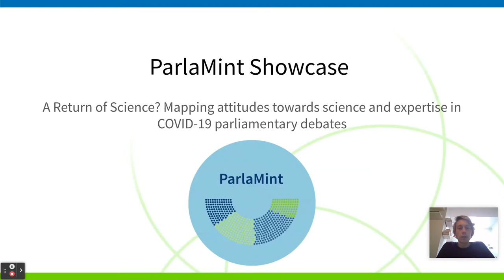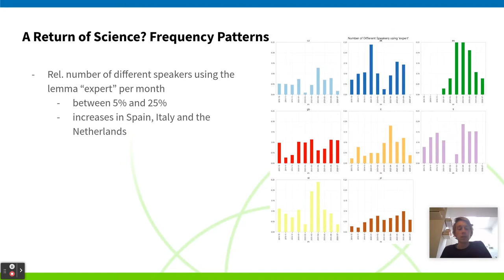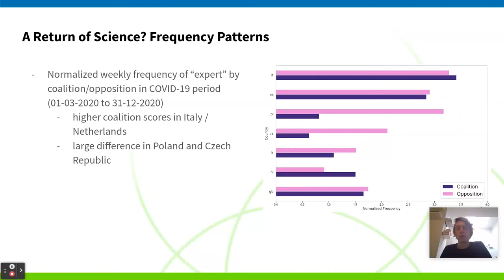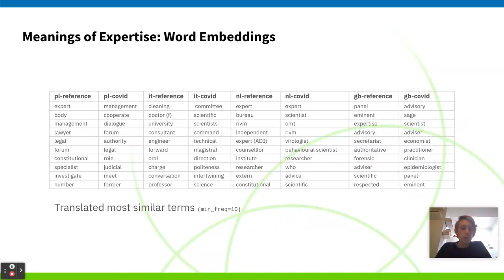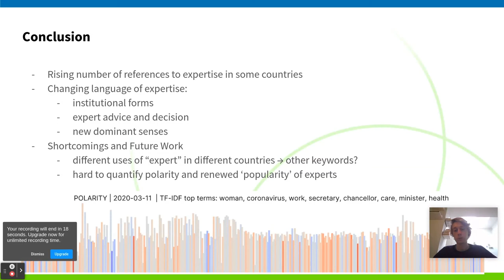Ruben Ros: ParlaMint Showcase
A Return of Science? Mapping attitudes towards science and expertise in COVID-19 parliamentary debates.